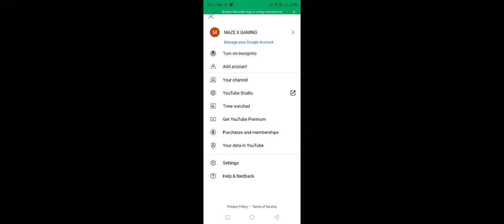Doesn't name change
"Why my name does not be changed on my homepage on my home page show a shahid gamerz but my name is maze x gaming"